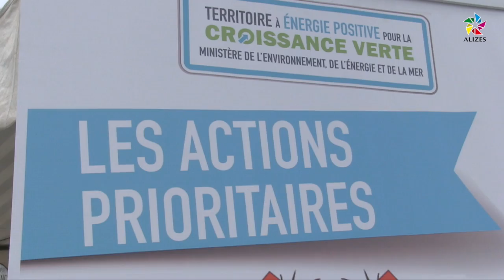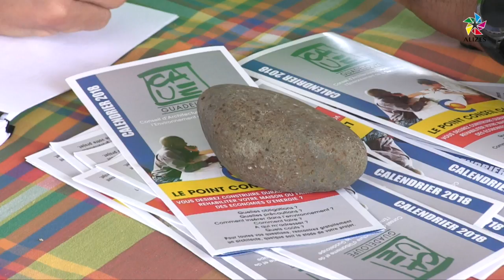Un forum citoyen sur l’écoquartier "Coeur de Grippon"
La commune de Morne-à-l’Eau organisait ce mercredi 30 mai, un forum citoyen écoquartier "Coeur de Grippon", à l’occasion de la Semaine Européenne du Développement Durable. L’occasion pour la population de s’informer sur les projets de développement et d’aménagement programmés sur le territoire communal.